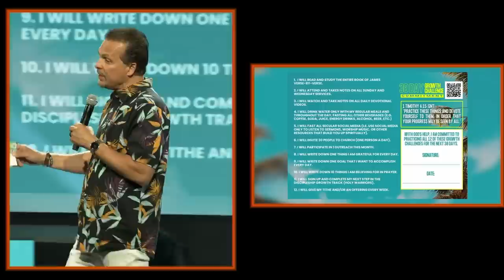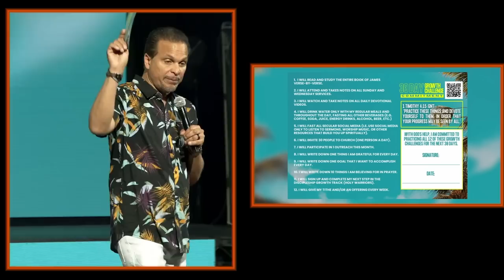Day 1 | James 1:1-4 | 30-Day Growth Challenge | Decisions That Will Lead To A Full & Complete Life